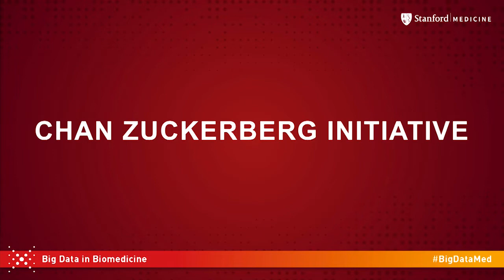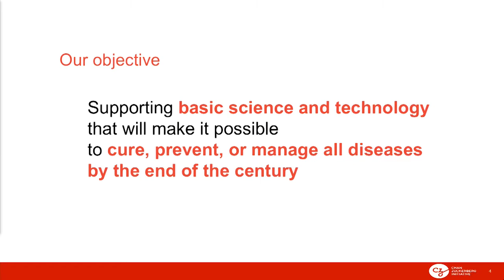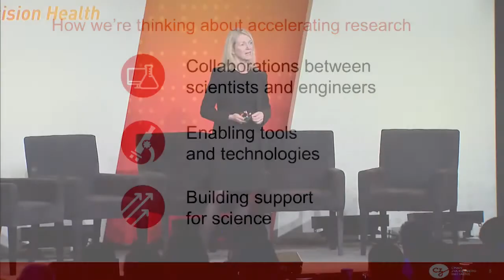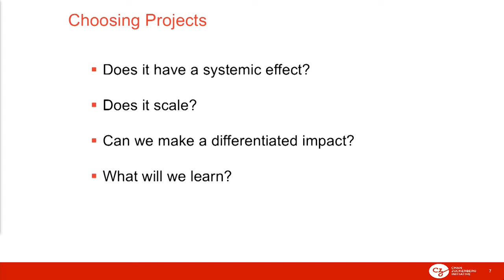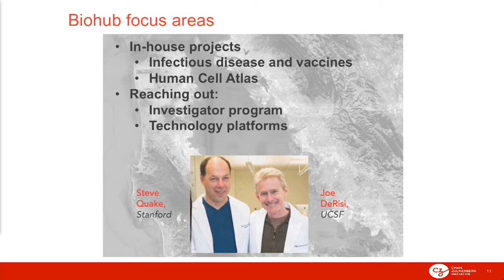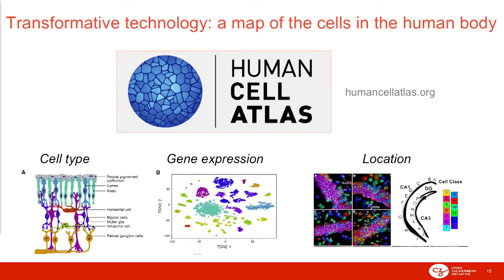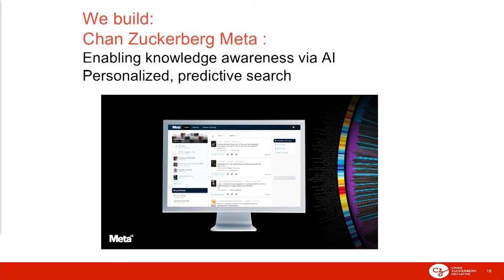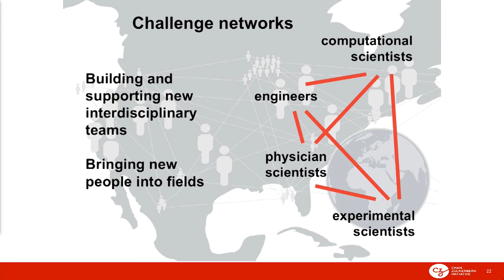Cori Bargmann, Chan Zuckerberg Science - Stanford Medicine Big Data | Precision Health 2017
Cori Bargmann, PhD